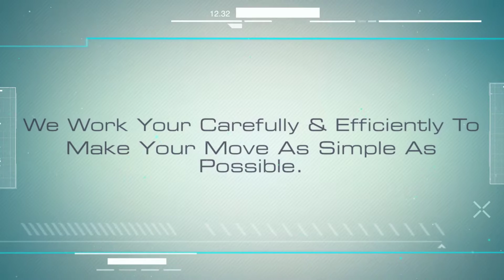Hector's Moving Service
Hector's Moving Service is an Auto Transporters in Phoenix, AZ. We specialize in Phoenix Moving Company, Phoenix Movers, Moving Office, Industrial Movers, Mover's Phoenix, Storage movers, Estate Movers, Estate moving, Auction Movers, Scotsdale Moving Company, Scotsdale Antique Moving Company, Scotsdale Art Gallery Moving, Scotsdale Artwork Movers, Air freight Moving, Antique Delivery, Scotsdale Antique Delivery, Furniture Movers, Commercial Moving Company, Residential Moving Company, Scotsdale Commercial moving company, Moving Company, Interior Decorating Moving Company, Auto transport Company, Antique Auto transport, and Real estate Moving company.